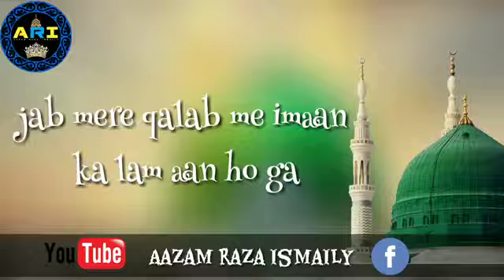MUFTI E AZAM ZINDABAD